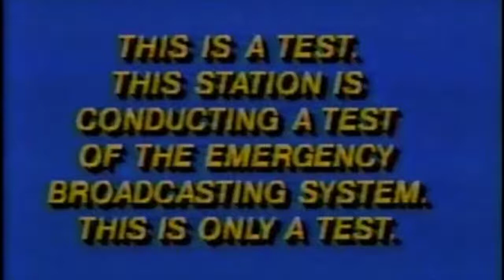"In Vanity We Trust" Mini Short Film by Xavier Simmons